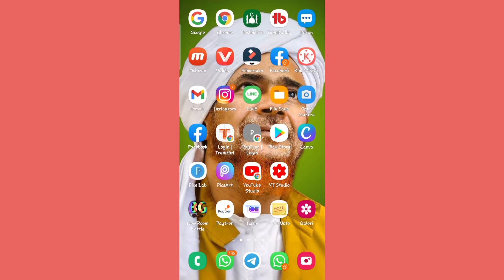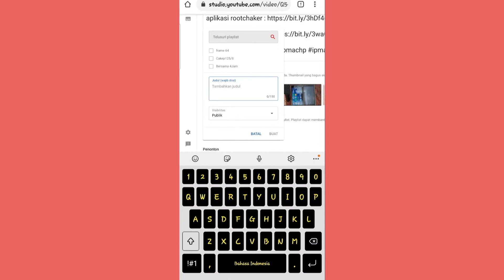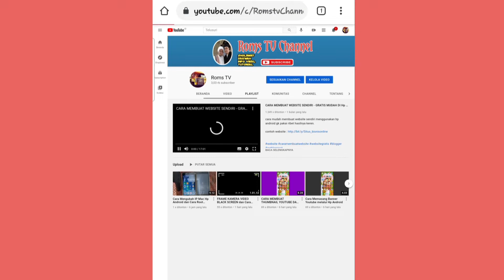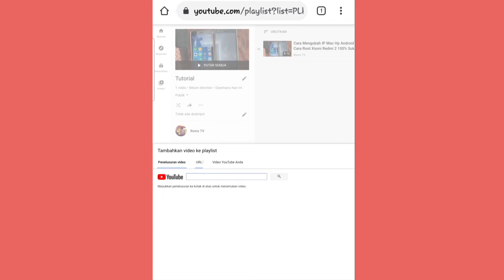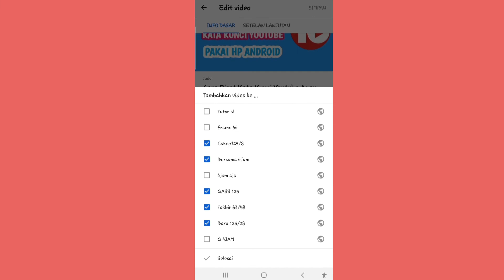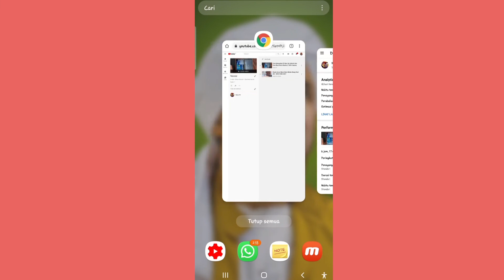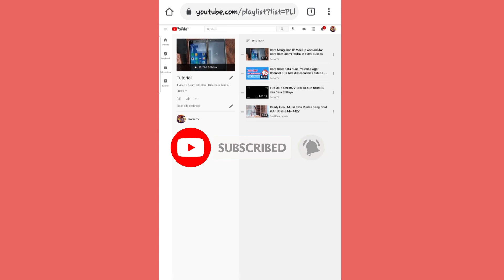Cara Menambahkan Channel Video Orang Lain ke Playlist Video Kita